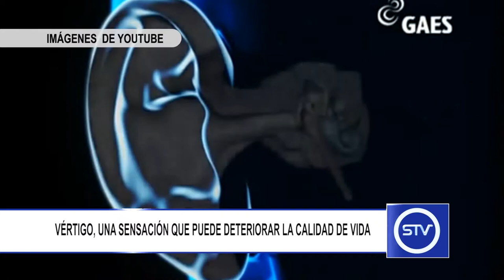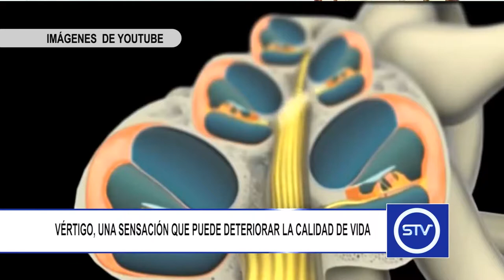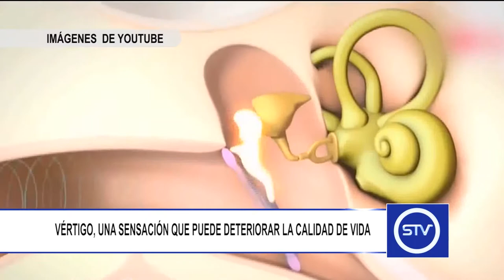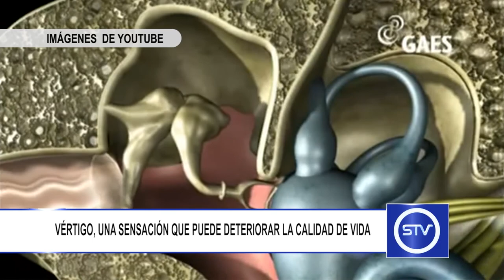VÉRTIGO, UNA SENSACIÓN QUE PUEDE DETERIORAR LA CALIDAD DE VIDA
El vértigo es un trastorno del sentido del equilibrio que se caracteriza por una sensación de falta de estabilidad.